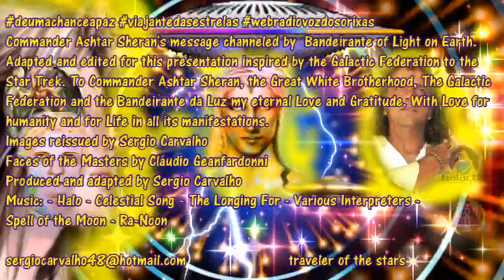The Great White Brotherhood Message from Commander Ashtar Sheran Áudio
Commander Ashtar Sheran's message channeled by a Bandeirante of Light on Earth. Adapted and edited for this presentation inspired by the Galactic Federation to the Star Trek. To Commander Ashtar Sheran, the Great White Brotherhood, The Galactic Federation and the Bandeirante da Luz my eternal Love and Gratitude. With Love for humanity and for Life in all its manifestations.
Images reissued by Sergio Carvalho
Faces of the Masters by Cláudio Geanfardonni
Produced and adapted by Sergio Carvalho
Music: - Halo - Celestial Song - The Longing For - Various Interpreters - Spell of the Moon - Ra-Noon